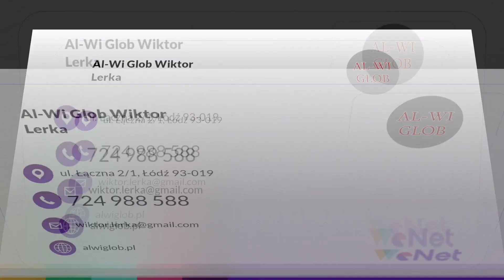Pośrednictwo sprzedaży nieruchomości Al-Wi Glob Łódź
PośrednictwoSprzedażyNieruchomości to zadanie pracowników firmy Al-Wi Glob z Łodzi. Jej właścicielem jest Wiktor Lerka. Biuro obrotu nieruchomościami zostało otwarte w 2008 roku.

Al-Wi Glob zatrudnia agentów, którzy świetnie znają lokalny rynek nieruchomości, dzięki czemu pomogą w wycenie działek, lokali i obiektów, ich sprzedaży oraz zakupie. W ofercie biura znajdą Państwo domy, mieszkania, działki budowlane i działki inwestycyjne. Pracownicy zapewniają pełne wsparcie podczas dopełniania wszelkich formalności związanych ze sprzedażą i zakupem nieruchomości. Ich zadaniem jest też wystawianie ogłoszeń i aktywne poszukiwanie klientów.